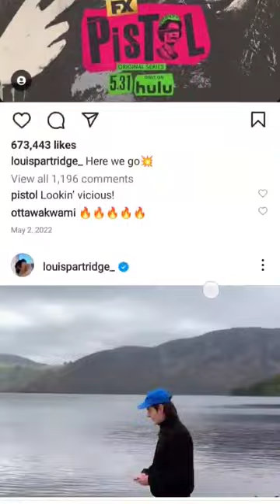louis Partridge picture